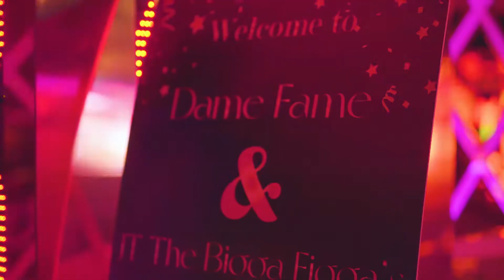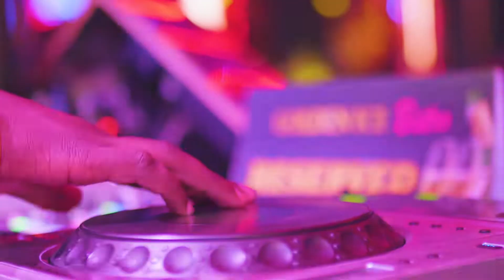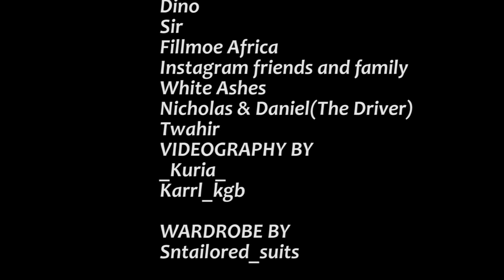JT THE BIGGA FIGGA🇺🇸 & DAME FAME 🇺🇸BIRTHDAY PARTY🔥🔥 LIT!! NAIROBI🇰🇪 KENYA (GOLDEN ICE BISTRO)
Nairobi is the African Las Vegas.